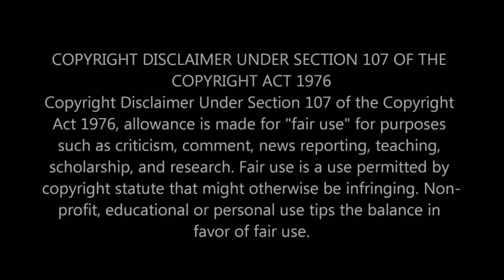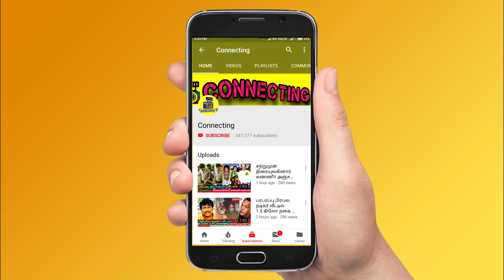ஒழுக்கமா வாழு ராஜலக்ஷ்மியை எச்சரித்த செந்தில் கணேஷ் பிரியும் ஜோடி ! Super Singer ! Vijay TV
ஒழுக்கமா வாழு ராஜலக்ஷ்மியை எச்சரித்த செந்தில் கணேஷ் பிரியும் ஜோடி ! Super Singer ! Vijay TV ! Super Singer ! Vijay TV ! Famous Tamil Singer ! Famous Tamil Singer No More ! Super Singer Senthil Ganesh Got Divorced | Super Singer Rajalakshmi Got Divorced | Super Singer Senthil Ganesh Breakdown Tears and Divorced His Wife Rajalakshmi News | Super Singer 7 | Vijay TV Latest News | Super Singer 7 | Thalapathy Vijay ! Thala Ajith ! Thalapathy 63 ! Rajinikanth ! Nerkonda Paarvai Update ! Thala 59 ! Thalapathy 63 ! Vijay 63 ! Tamilnadu Politicial Alliances ! Latest Tamil Cinema News

According to Reliable Sources from Social Media - Vijay TV Popular Super Singer Couples Senthil Ganesh and Rajalakshmi They Both Divorced due to Family Problem and Senthil Ganesh and Rajalakshmi Got Seperated

Vijay TV Super Singer Popular Couples Senthil Ganesh and His Wife Rajalakshmi Got Seperated and Relationship Ends On Social Media News

OMG 😱 Famous Tamil Singer in Bad Suitation and Got Divorced | Hot Tamil Cinema News

Is really Vijay TV Popular Couples Super Singer Senthil Ganesh and Super Singer Rajalakshmi Seperated and Got Divorced ? and Everything after there Movie Loss

Is Really Vijay TV Couples Super Singer Senthil Ganesh Divorced Super Singer Rajalakshmi - from the past two weeks news Spread on Social media pages

A married Popular Super Singer Couples Senthil Ganesh and Rajalakshmi Fight on Function and Social Media News Said They Breakup their Marriage Life

Vijay TV Super Singer 7 Controversy | Super Singer Poovaiyar Controversy

சூப்பர் சிங்கர் நிகழ்ச்சியில் பாடியதன்  மூலம் பட்டிதொட்டி எங்கும் பெரும் பிரபலமடைந்த செந்தில் கணேஷ் , ராஜலட்சுமி